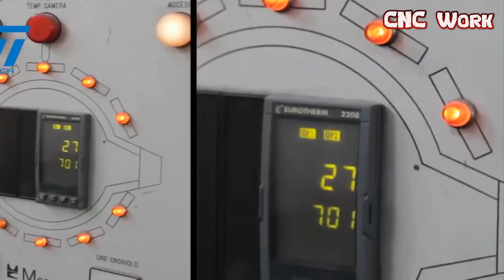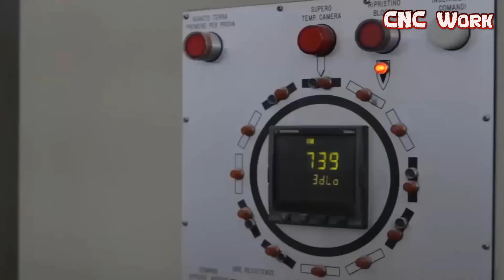Modern Method Casting Aluminum Factory Processing, Heavy Melting Technology Metal Skills Working